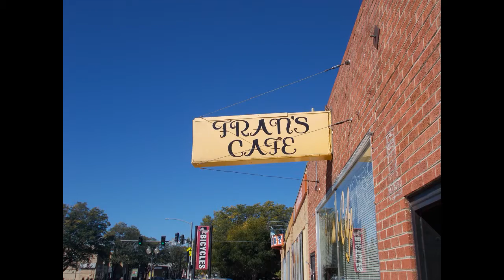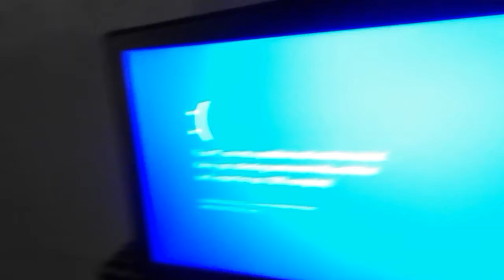"Shovel Knight is in Yooka-Laylee" Sunday, September 25, 2016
Hello and welcome back to another video! Today I get very excited about one of my favorite game characters being in one of my most anticipated games of 2017.

If you enjoyed, let me know down below!

Any sign of support helps a lot!